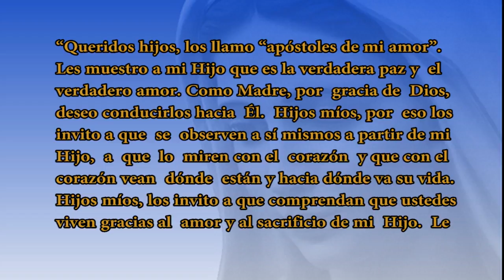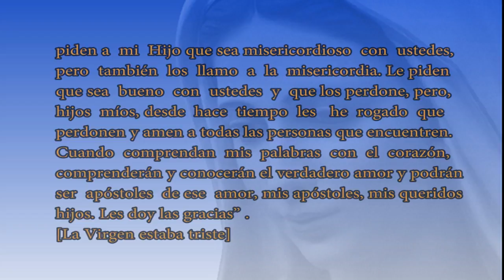MENSAJE VIRGEN MARIA A MIRJANA 02 MARZO 2019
Mensaje de la Santísima Virgen María a la Vidente Mirjana desde Medjugorje. La Santísima Madre se le aparece todos los 02 de Cada mes.